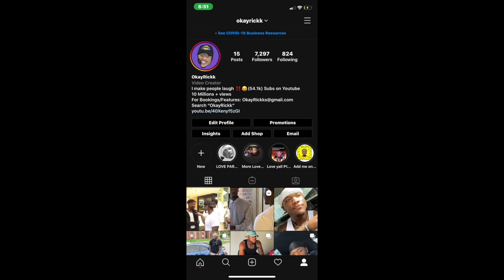AMERICANS REACT TO THE MOST ICONIC MOMENTS OF BRITISH TV (PART 2)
AMERICAN REACTS TO THE MOST ICONIC MOMENTS OF BRITISH TV

OTHER YOUTUBER

Sauce Draco
Sauce Draco Reacts